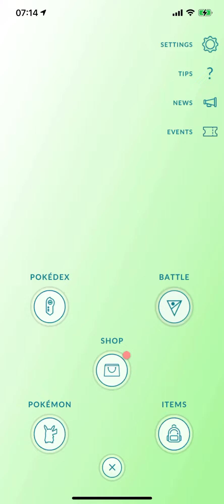1 Coin Event Box (Remote Pass included)